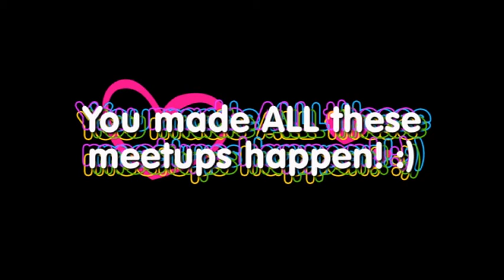The Vocaloid Tribute 2.0!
This is my way of saying thank you to all the vocaloids who made these meetups happen! :)